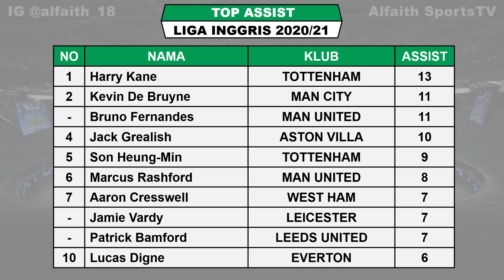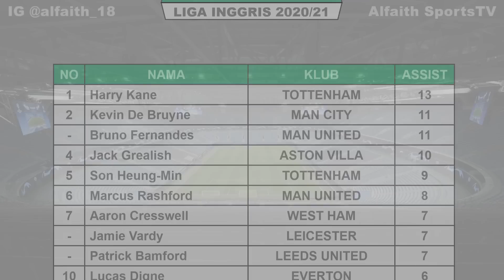Hasil Liga Inggris Tadi Malam ~ CHELSEA VS BRIGHTON English Premier League 2021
Hasil Chelsea VS Brighton

Hasil liga Inggris pekan ke 32 Sabtu 17 April 2021 Live Mola TV/NET TV
EVERTON VS TOTTENHAM 2-2
SOUTHAMPTON VS CRYSTAL PALACE TUNDA
NEWCASTLE VS WEST HAM 3-2

Hasil liga Inggris pekan ke 32 Minggu 18 April 2021 Live Mola TV/NET TV
WOLVES VS SHEFF UNITED 1-0
ARSENAL VS FULHAM 1-1
MANCHESTER UNITED VS BURNLEY 3-1

Hasil liga Inggris pekan ke 32 Selasa 20 April 2021 Live Mola TV/NET TV
LEEDS UNITED VS LIVERPOOL 1-1

Hasil liga Inggris pekan ke 32 Rabu 21 April 2021 Live Mola TV/NET TV

Jadwal liga Inggris pekan ke 32 Kamis 22 April 2021 Live Mola TV/NET TV
ASTON VILLA VS MANCHESTER CITY

Jadwal liga Inggris pekan ke 32 Jumat 23 April 2021 Live Mola TV/NET TV
LEICESTER VS WEST BROM

LEICESTER 56

HARRY KANE 21
M SALAH 19

TOP ASSIST
HARRY KANE 13

Fanspage : Alfaith Sports
TRACK:

Jadwal bola
Jadwal liga inggris live net tv
Liga inggris live net tv
EPL 2020/2021